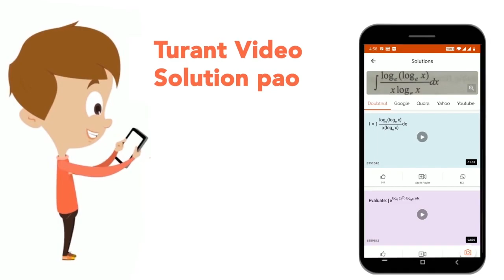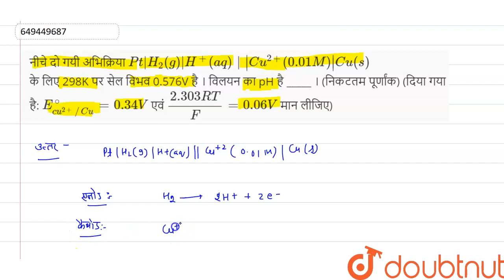नीचे दो गयी अभिक्रिया Pt|H_(2)(g)|H^(+)(aq)|| Cu^(2+) (0.01M)|Cu(s) के लिए 298K पर सेल विभव 0.57...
नीचे दो गयी अभिक्रिया Pt|H_(2)(g)|H^(+)(aq)|| Cu^(2+) (0.01M)|Cu(s) के लिए 298K पर सेल विभव 0.576V है । विलयन का pH है _____ । (निकटतम पूर्णांक) (दिया गया है: E_(cu^(2+)//Cu)^(@)= 0.34V एवं (2.303RT)/(F) = 0.06V मान लीजिए)
Class: 12
Subject: CHEMISTRY
Chapter: सॉल्वड पेपर (JEE MAIN 2022)
Board:IIT JEE

👉 Have Any Query? Ask Us.